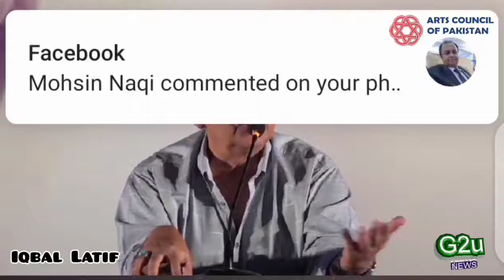Condolence of Late umar shareef in Arts Council of pakistan karachi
Late umar shareef condolence speech by Senior Executive producer pakistan television Muhammad Iqbal lateef l